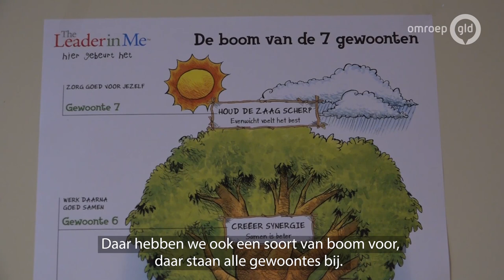VIDEO | Na vier jaar officieel: bijzondere basisschool in Beekbergen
APELDOORN - 'The Leader in Me', zo heet het onderwijs op de openbare basisschool in Beekbergen. Daarmee zijn ze al een paar jaar bezig in het Apeldoornse dorp, maar sinds deze week is het officieel.